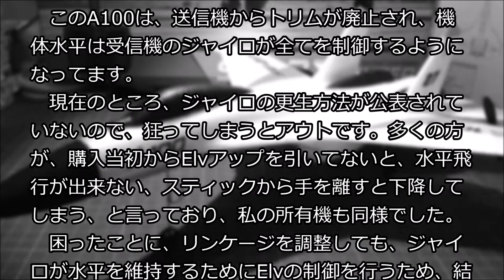[TIPS] XK A100 Su27／J11 ジャイロって調整できないの？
ジャイロ更生できない？やりかたが公表されてない？じゃぁ受信機の角度をかえちゃえ！
というわけで、そんな匙を投げられた問題に槍を投げて対応します。